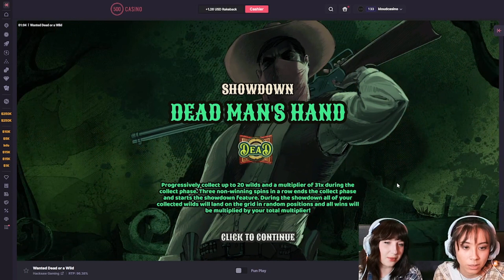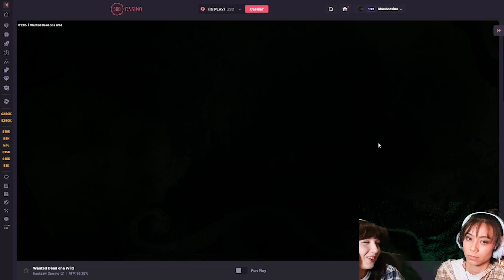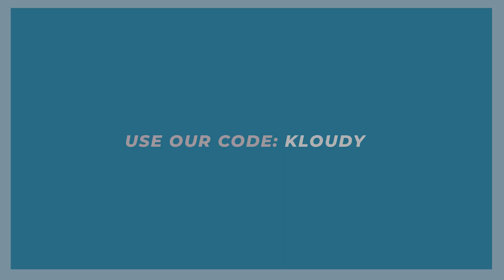We tried all the bonus buys on WANTED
Thank you guys for watching our video we hope you enjoyed it!